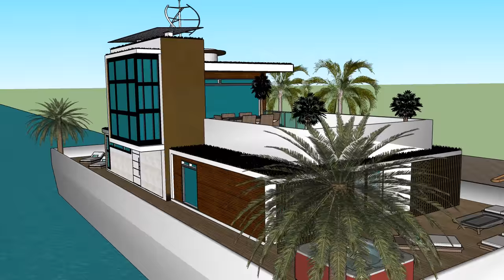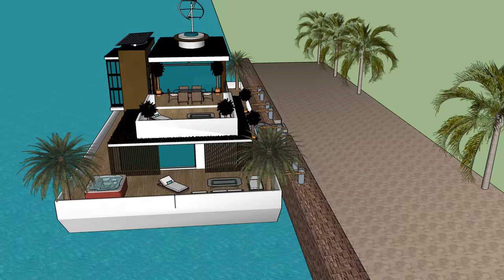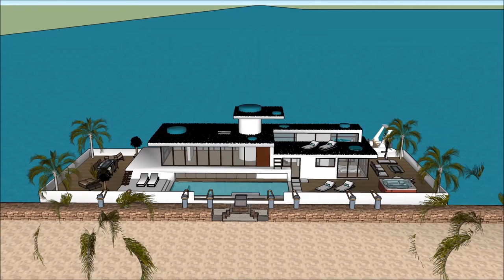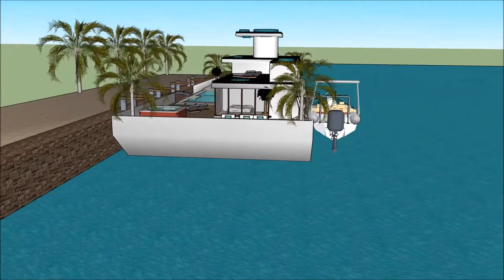Moderno Dimora galleggiante villa galleggiante casa galleggiante Casa galleggiante galleggiante casa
La barca Moderno Dimora galleggiante villa galleggiante casa galleggiante Casa galleggiante galleggiante casa house è fatta per sostenere la qualità della vita:

La Moderno Dimora galleggiante villa galleggiante casa galleggiante Casa galleggiante galleggiante casa include uno stravagante barcone house design pronto per l'utente stravagante a noleggiare la chiatta house

Il Moderno Dimora galleggiante villa galleggiante casa galleggiante Casa galleggiante galleggiante casa ha tre piani di livello con cantina al di sotto di esso, che consistono in tutte le strutture necessarie per l'affittuario. The House boat Barge ha un design moderno unico e contemporaneo con caratteristiche architettoniche uniche. Ha una propria area lounge con splendida vista sulla baia.